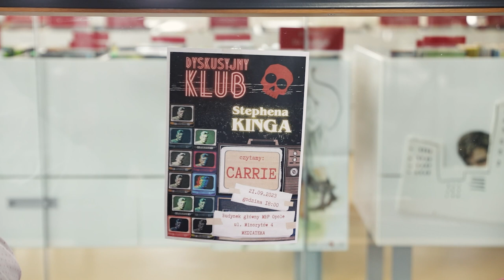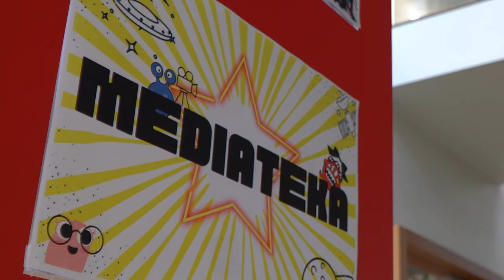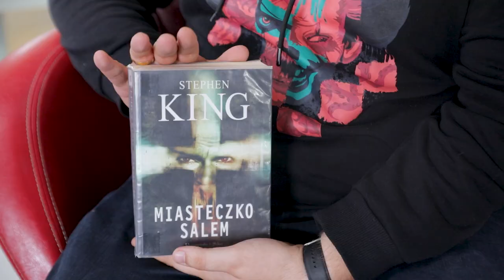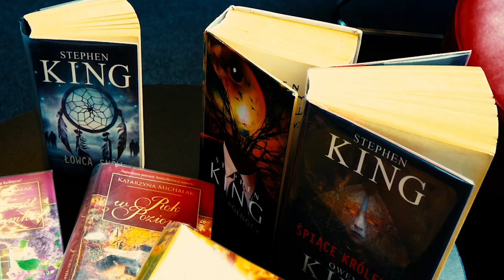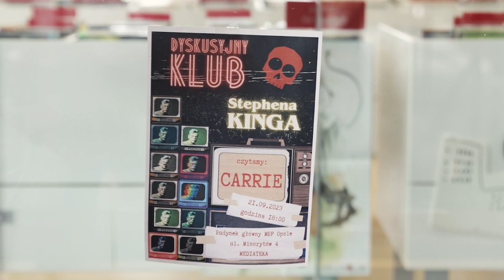Klub książki Stephena Kinga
W Miejska Biblioteka Publiczna w Opolu  od najbliższego czwartku /21.09./ spotykać się będą miłośnicy twórczości króla horrorów - Stephena Kinga. To właśnie jemu dedykowany będzie nowy projekt pod nazwą "Dyskusyjny Klub Stephena Kinga". Chcecie poznać szczegóły? Obejrzyjcie.